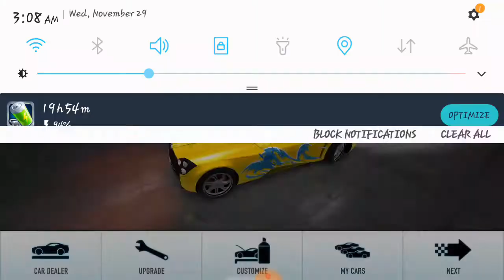CSR Racing: How to win Luca's Huayra [MECH]